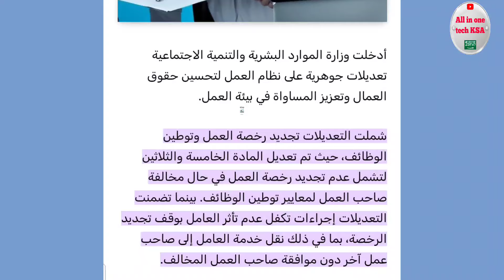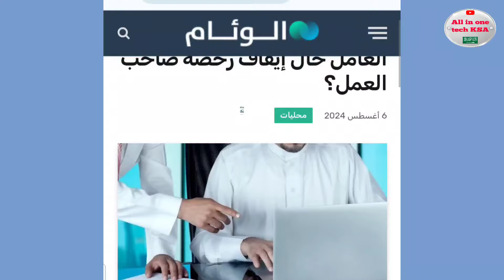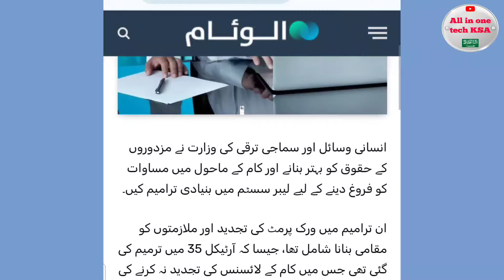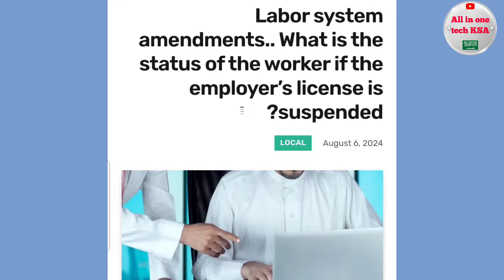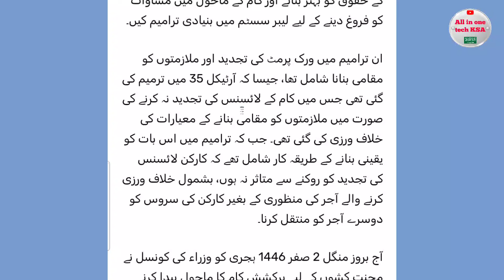Big Good News Naqal Kafala | Naqal Kafala Without Kafeel Permission | New Saudi Labour Law News